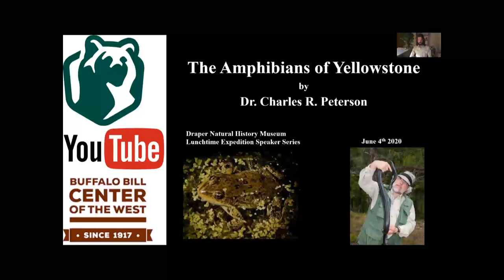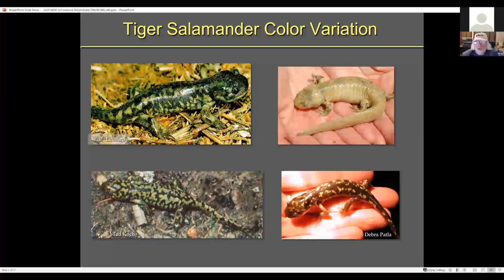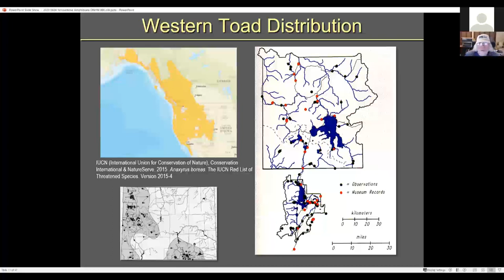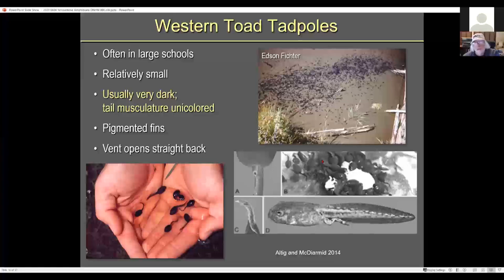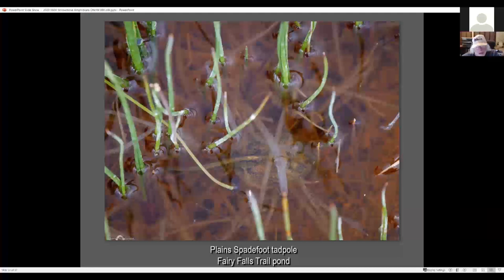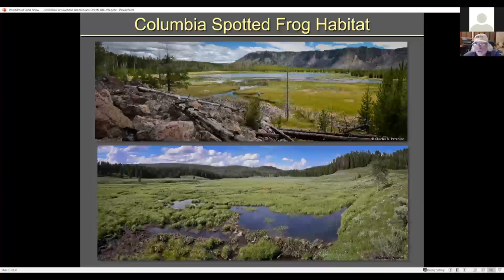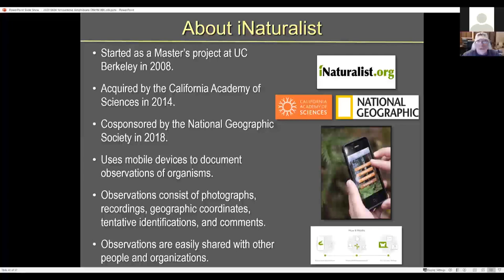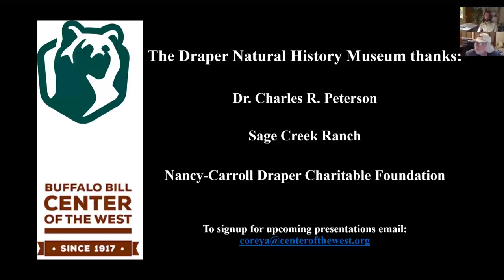Dr. Charles Peterson presents The Amphibians of Yellowstone National Park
Amphibians are indicator species that help researchers detect changes to sensitive ecosystems such as wetlands and water bodies. Yellowstone National Park is home to five confirmed species of amphibians: the western tiger salamander, western toad, plains spadefoot, boreal chorus frog, and the Columbia spotted frog.

Dr. Charles Peterson has worked extensively with both reptiles and amphibians for most of his career.

He holds BS and MS degrees in Zoology at the University of Illinois-Urbana and a PhD in Zoology at Washington State University. Peterson has conducted herpetological training sessions for many agencies and corporations and is very involved in outreach education activities. His research interests include the spatial, physiological, and conservation ecology of amphibians and reptiles. Peterson’s work focuses on reptile populations on Idaho’s Snake River Plain and on amphibian populations in the Greater Yellowstone Ecosystem.

He is currently working on citizen science projects utilizing the iNaturalist mobile application to document the distribution and activity of amphibians and reptiles in Idaho and the Greater Yellowstone Area